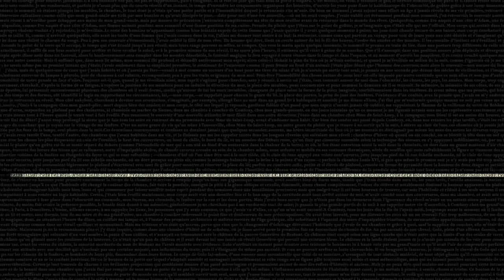Marie NDiaye, lauréate du prix goncourt, s'exprime dans Interlignes sur "Trois femmes puissantes"